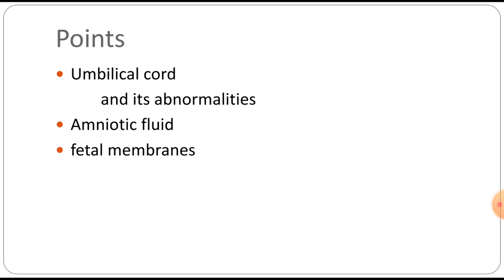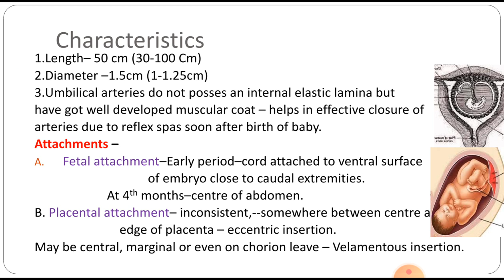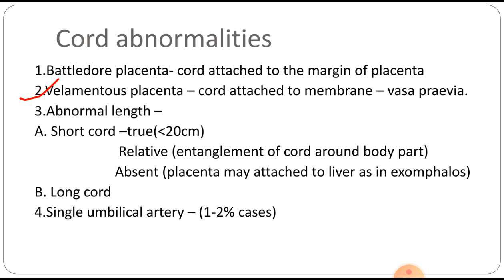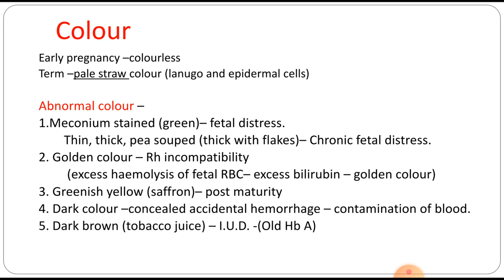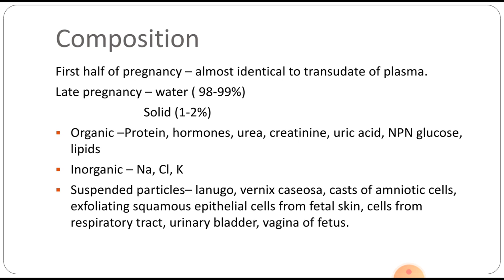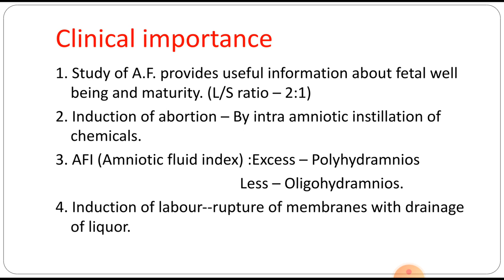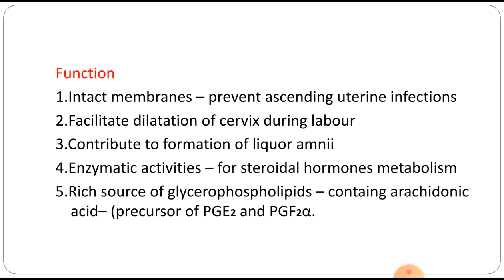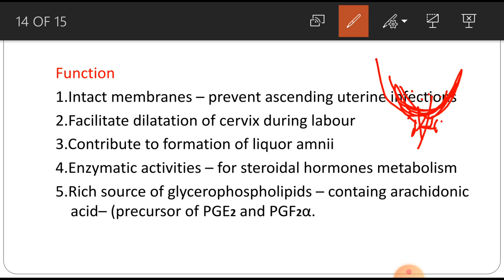18.UMBILICAL CORD, AMNIOTIC FLUID AND FETAL MEMBRANES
18.UMBILICAL CORD, AMNIOTIC FLUID AND FETAL MEMBRANES
Formation, Development and function of Umbilical cord ( गर्भ नाभिनाड़ी),Amniotic fluid and Fetal membranes.